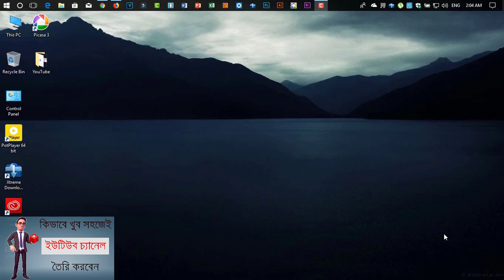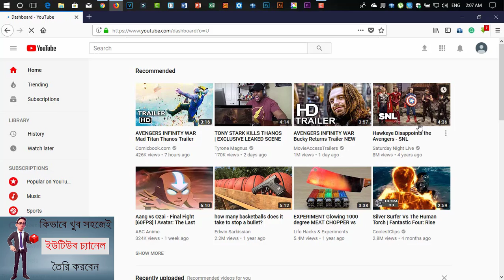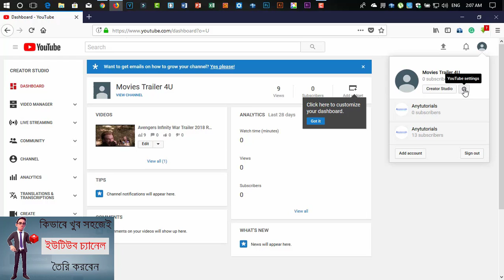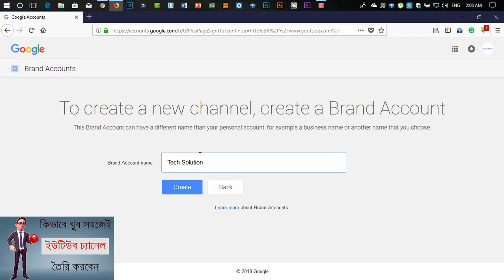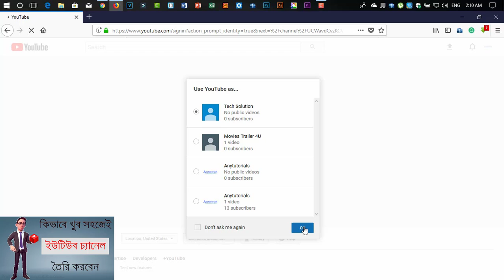How To Create YouTube Brand Channel 2018 ইউটিউব চ্যানেল খুলে ডলার আয় করুন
Create a new channel
However, without a YouTube channel, you have no public presence on YouTube. Even if you have a Google Account, you need to create a YouTube channel to upload videos, comment, or make playlists. You can use a computer or the YouTube mobile site to create a new channel.

Create a personal channel
-Follow these instructions to create a channel that only you can manage using your Google Account.

Sign in to YouTube on a computer or using the mobile site.
Try any action that requires a channel, such as uploading a video, posting a comment, or creating a playlist.
If you don't yet have a channel, you'll see a prompt to create a channel.
Check the details (with your Google Account name and photo) and confirm to create your new channel.
Create a channel with a business or other name
Follow these instructions to create a channel that can have multiple managers or owners.

You can use a Brand Account to create a channel that has a different name but that's still managed from your Google Account. Learn more about Brand Accounts.

Go to your channel list.
Choose to create a new channel or use an existing Brand Account:
Create a new channel by clicking Create a new channel.
Create a YouTube channel for a Brand Account that you already manage by choosing the Brand Account from the list. If this Brand Account already has a channel, you can't create a new one—you'll just be switched over to that channel if you select the Brand Account from the list.
Fill out the details to name your new channel and verify your account. Then, click Done. This creates a new Brand Account.

To add a channel manager, follow the instructions to change channel owners and managers.
Learn more about using a channel with a business or other name on YouTube.